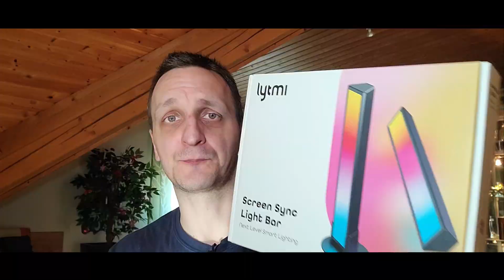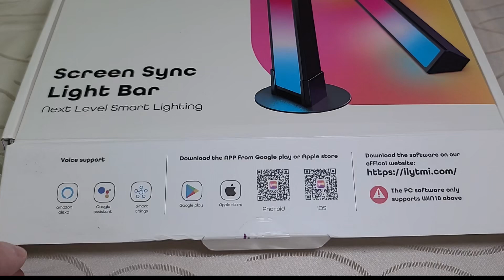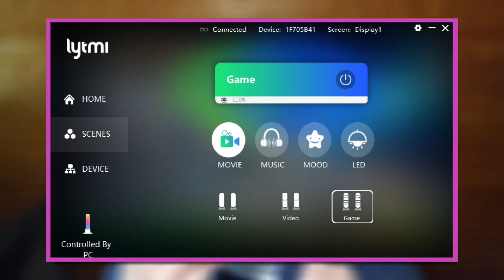"Ambilight" für den PC zum schmalen Kurs | LYTMI SCREEN SYNC LIGHT BAR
Ich habe mich schon eine Weile mit Hintergrundbeleuchtung für TV und Monitor beschäftigt und bin bei dieser Recherche bei der "lytmi ScreenSync Light Bar" gelandet.

In diesem Video zeige ich nur kurz und knapp, was in der Verpackung enthalten ist und wie das Ganze in Betrieb aussieht.

🟣 ORIGIN ► ProNoob2K
🟣 PSN ► ProNoob2K
🟣 BATTLE.NET ► ProNoob2K#21962
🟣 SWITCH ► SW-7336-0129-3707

[Amazon Affilliate]

Falls Du ab und an auf Amazon shoppst und Lust hast mir dabei ein paar Cent "abzugeben", benutze gerne meinen Link dafür.

[SONG INTRO & ENDCARD]
🟣 "Kasparov - Dissing"